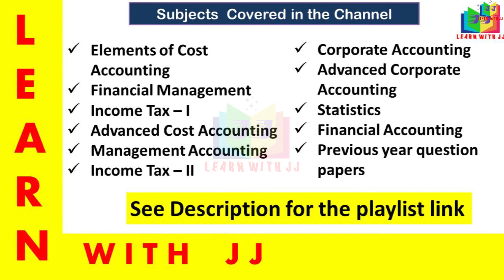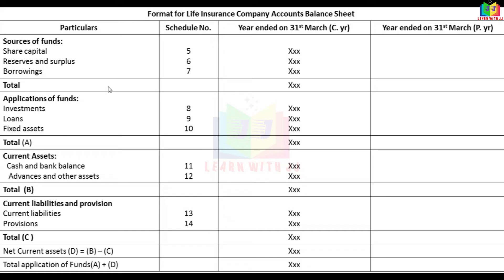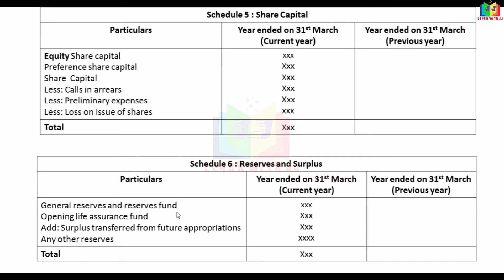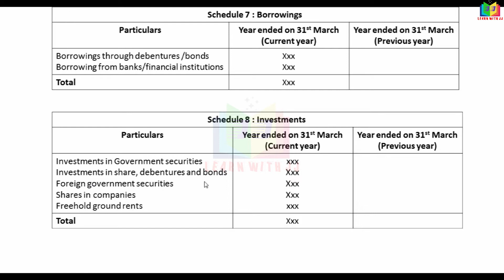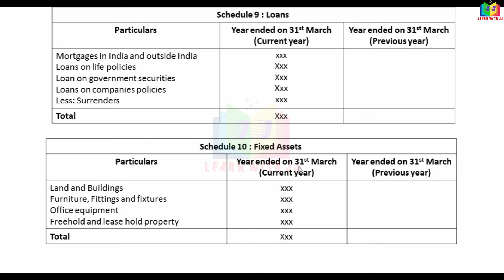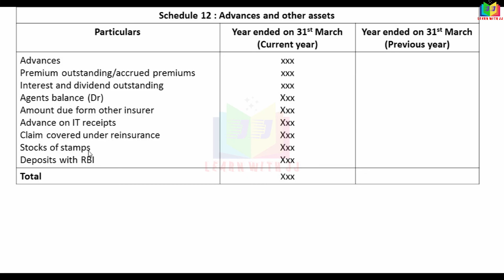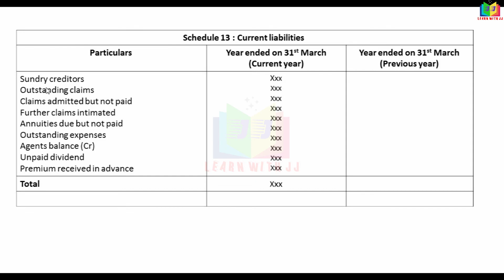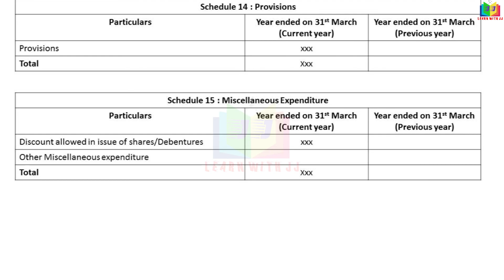insurancecompanyaccounts |Part 8 in Tamil | Format of Balancesheet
Part 8 in Tamil
 Format of  Revenue Account
Format of Balancesheet